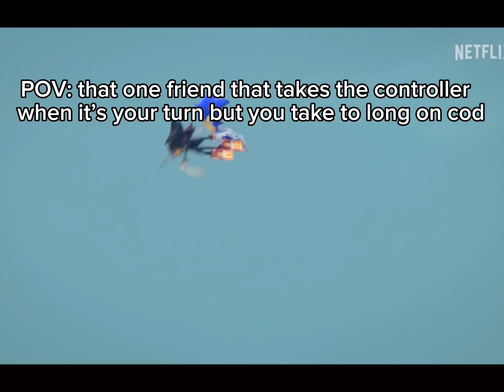POV: that one friend that takes the controller when it’s your turn but you take to long on cod